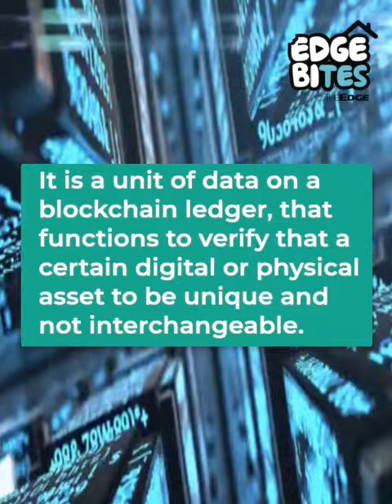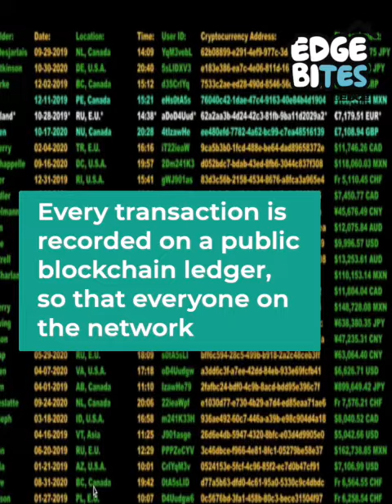NFT in Two Minutes | Edge Bites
The word “NFT” has taken the world by storm and gained media attention, especially in March this year, as the most expensive NFT to date was auctioned and sold through Christie’s for USD 69 million in Ethereum. “NFT” search volume on Google has reached an all time high. Many corporations, celebrities, and Key-Opinion-Leaders have jumped onboard the NFT bandwagon.

ICO was all the rage in the crypto and blockchain industry back in 2017 and it precipitated the Great Crypto Crash in 2018. This year, DeFi and NFT are trending. Is this a fad or is this going to stay? Only time will tell. We have participated in the trend by minting our first ever NFT out of a collage of our past 1000th covers.